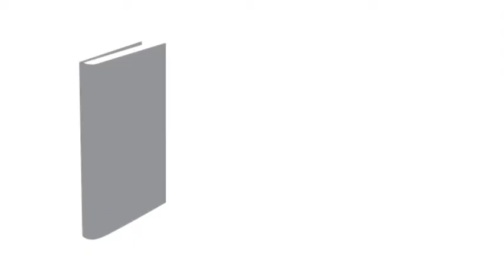Interview with author Jenna Burtenshaw